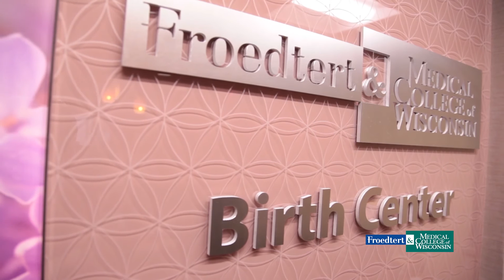Froedtert Hospital Birth Center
The Froedtert Hospital Birth Center provides the comforts of home alongside the latest technology. We've thought of everything to keep you comfortable and safe.